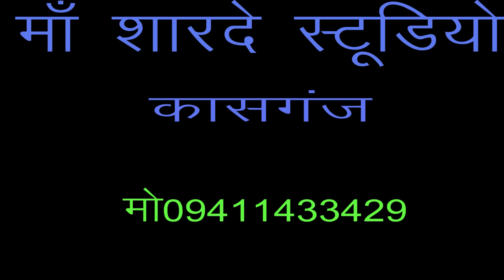डी जे/जीजा ने एक फिल्म दिखाय दई रे/शास्त्री पूनम किशोरी नगला अती मैनपुरी/माँ शारदे स्टूडियो कासगंज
remixer nirmal yadav                                Title :- जीजा ने एक फिल्म दिखाय दई रे

माँ शारदे स्टूडियो कासगंज  :- 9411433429